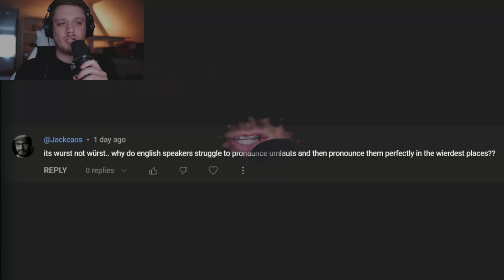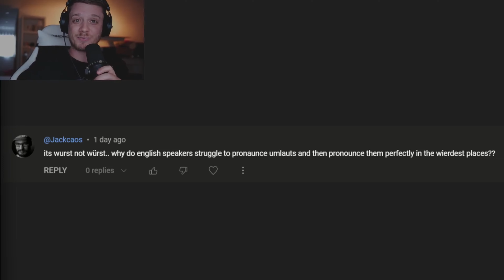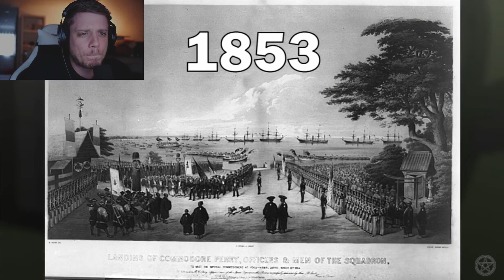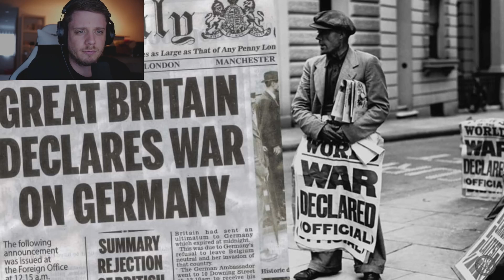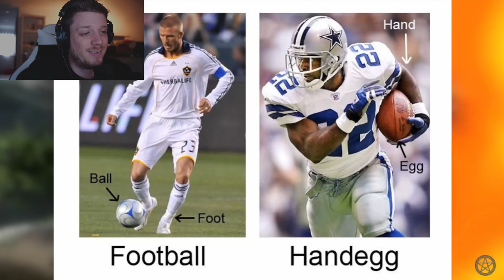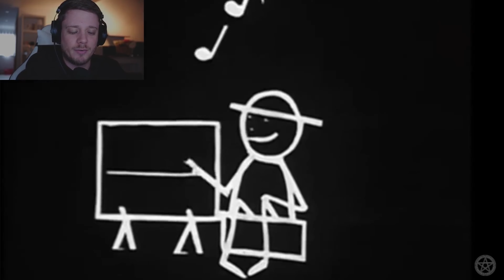Why is Anime so Obsessed with German Culture? (American Reaction)